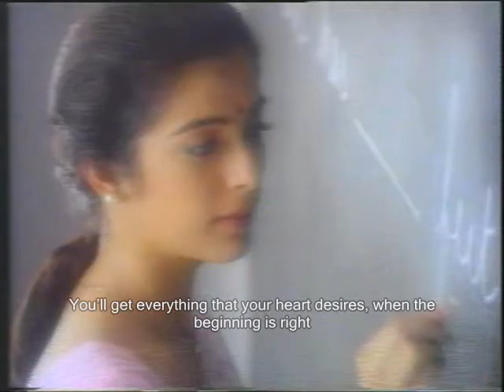Pond’s Dream Flower Talc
Pond’s Dream Flower Talc Shuruwaat ho Sahi： Teacher